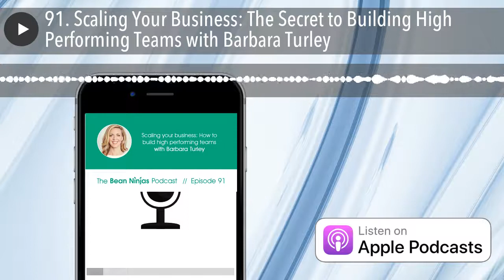91. Scaling Your Business: The Secret to Building High Performing Teams with Barbara Turley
So what’s the secret to building high performing teams?

If you’re going to scale your business, you’ll need to be able to rely on your teams. What can leaders do to elevate their teams from pretty good to absolutely amazing?

In Episode 80 of the Bean Ninjas Podcast , Bean Ninjas CEO Meryl Johnston continues her discussions with Barbara Turley about scaling your business and building high performing teams.

Barbara Turley is an investor, entrepreneur, and CEO and founder of The Virtual Hub. She helps businesses free up time and energy so they can ascend to the next level through the use of virtual assistants in digital marketing.  Listen now to hear how Barbara helps her own teams become high performers, what she’s learnt from previous roles, and how important delegation is to good leadership.

Hear Barbara Turley talk about her business experiences, insights into systemization and process writing, and how her time at ‘Grow with Hubspot ’ led to some interesting revelations.

Episode Highlights

03:00 –Barbara talks about using Virtual Assistant (VA) roles in customer support
05:00 –Meryl talks about multi-tasking while rolling out a new Bean Ninjas training course
08:00 –Barbara talks about learnings from the Grow with Hubspot Conference on high performing teams.
11:00–Daily huddle/pipeline meetings and matching demand with supply among the whole of the team
13:00 –Harnessing a feeling of an amazing team working together
15:00 –Having trust, removing politics, and  utilizing each other’s strengths to cross pollinate skills across teams, and building this into KPIs
19:00 –Listen deeply when others are speaking to discover how they attack problems and learn
23:00 –Lessons from the sprint: developing systems and delegating effectively to make sure people can take on new processes
25:00 –How to carve out time in role, where time is wasted in a role
27:00 –Good communication and trust is key to training your management team
29:00 –Getting your leaders to create their own high performing teams
30:00 –The trouble with leaders who are not process driven – who will do what & when? Leadership is about mapping out the plan.
33:00 –Small businesses need implementers as employees, not visionaries.